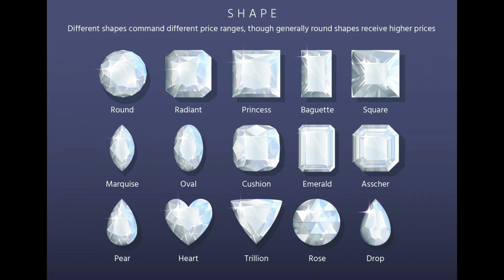Gigantica mina de Diamante din Siberia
Mina Mir, numită și mina Mirny, este o mină de diamante cu groapă deschisă situată în Mirny, Republica Sakha, în regiunea siberiană a estului Rusiei. Mina are o adâncime de peste 525 de metri, are un diametru de 1.200 m și este una dintre cele mai mari găuri excavate din lume.

Multumiri membrilor pentru sustinere, conteaza enorm!
                                       Emilian Sava, Danyel
                                       Sabina Alexandra , Calin Ilies, Syle
                                       Wolf Black , Alexandru Ciucu

Alătură-te acestui canal pentru a primi acces la beneficii: Devino membru